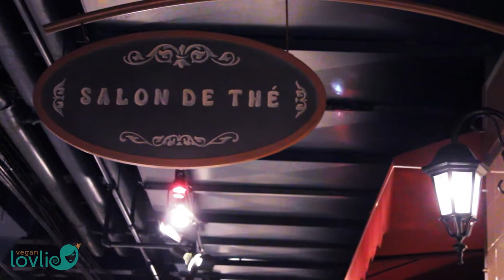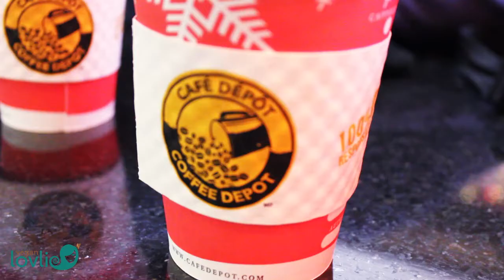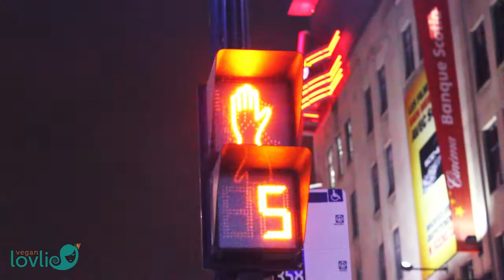A Promenade in Montreal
A short video of some shots I took in Montreal city during the holiday season, December 2014.